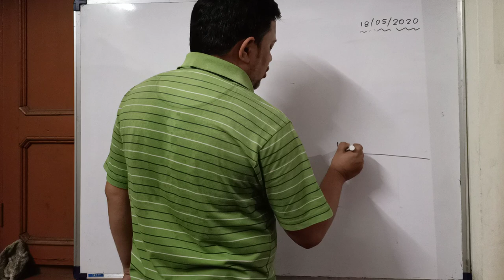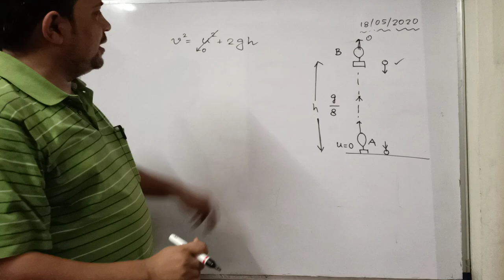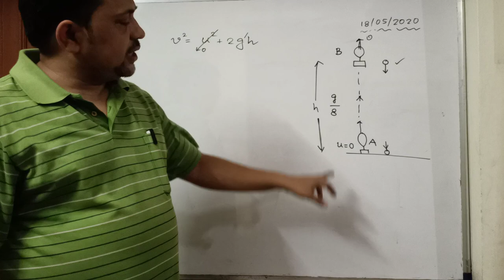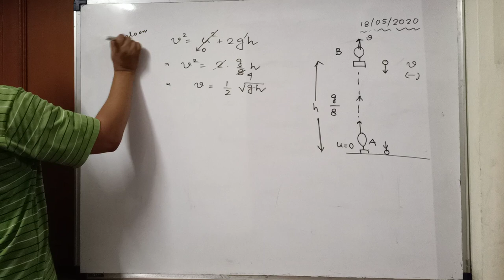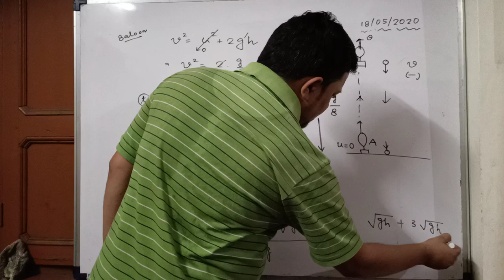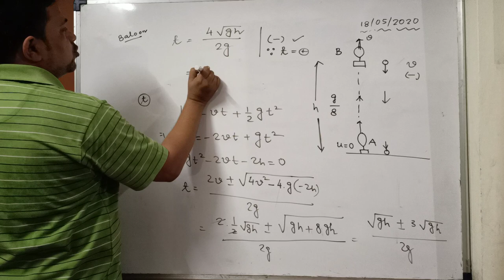Kinematics, problem related to motion of baloon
HDS XI PHYSICS